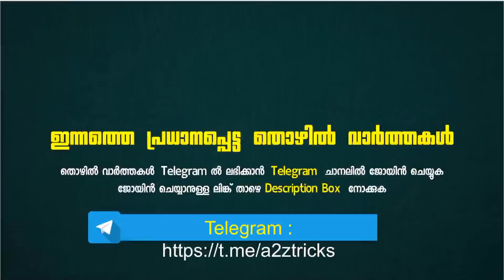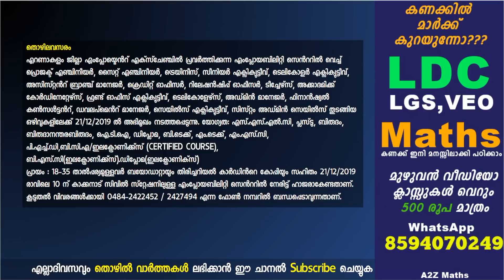പരീക്ഷ ഇല്ലാതെ നിരവധി തലക്കാലിക ഒഴിവുകള്‍ - Kerala Govt Jobs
നിരവധി താല്‍ക്കാലിക ഒഴിവുകള്‍ ഇപ്പോള്‍ അപേക്ഷിക്കാം